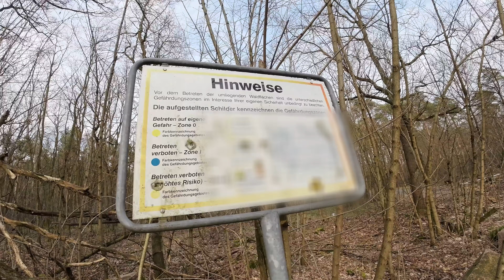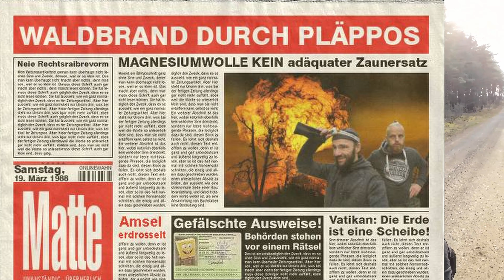Diesen BUNKER kennt fast NIEMAND! Unser bisher heftigster Fund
Wir sind auf der Suche nach sehr versteckten Bunkern und werden fündig! Dieser Bunker verschlägt uns den Atem, er ist dermaßen gut getarnt und versteckt, auf keiner Karte vermerkt! Das erste Mal, dass wir denken, in diesem Lostplace war noch Niemand! Zumindest sehr weniger.

…. und am nächsten Spot erwartete uns ein weiters Prachtexemplar… aber dieses Video kommt sicher erst in 3 - 4 Wochen.

Musik von Pixabay.com